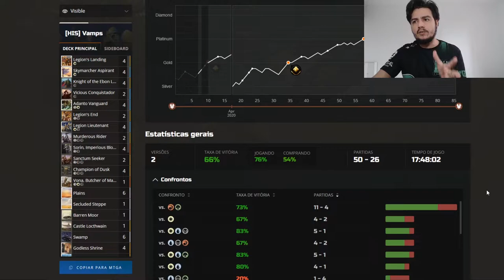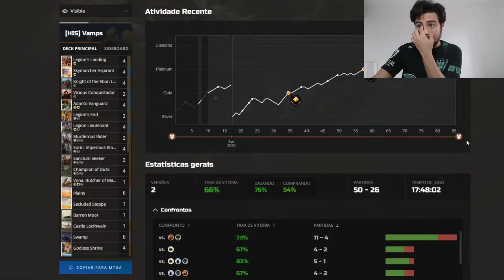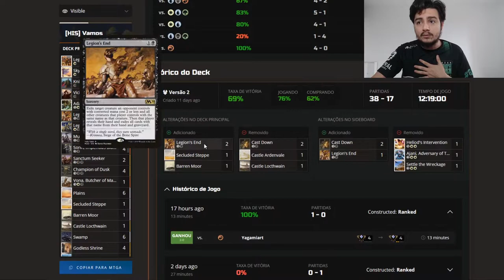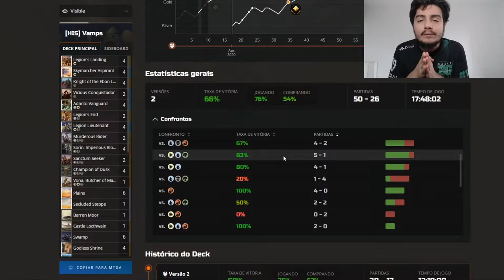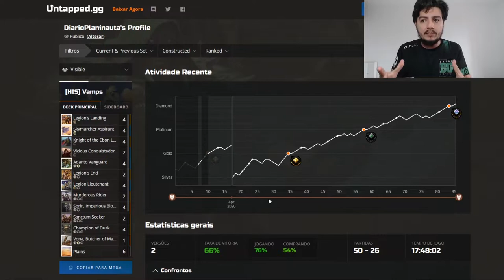BW Vampiros Histórico Guia Completo - MTG Arena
Aqui está um guia completo para o BW Vampiros Histórico no MTG Arena.

Meu deck:
Deck
4 Capela Isolada (DAR) 241
1 Castelo de Locthwain (ELD) 241
6 Planície (ANA) 56
1 Estepe Remota (ONS) 324
1 Charneca Estéril (ONS) 312
4 Sacrário Ateísta (RNA) 248
4 Aspirante a Marchadora Celeste (RIX) 21
4 Cavaleiro da Legião de Ébano (M20) 105
2 Conquistador Feroz (XLN) 128
4 Desembarque da Legião (XLN) 22
4 Tenente da Legião (RIX) 163
4 Vanguarda de Adanto (XLN) 1
2 Ginete Homicida (ELD) 97
4 Sorin, Senhor Vampiro Imperioso (M20) 115
2 Buscadora de Santuários (XLN) 120
4 Campeão do Crepúsculo (RIX) 64
1 Vona, Açougueira de Magan (XLN) 231
2 Fim da Legião (M20) 106
6 Pântano (ANA) 58

Reserva
4 Coagir (M20) 97
2 Garras Nóxias (M20) 110
2 Gideon Lâmina Negra (WAR) 13
1 Fim da Legião (M20) 106
2 Kaya, Usurpadora Ozhov (RNA) 186
2 Praga Virulenta (DTK) 125
2 Demover (DAR) 81